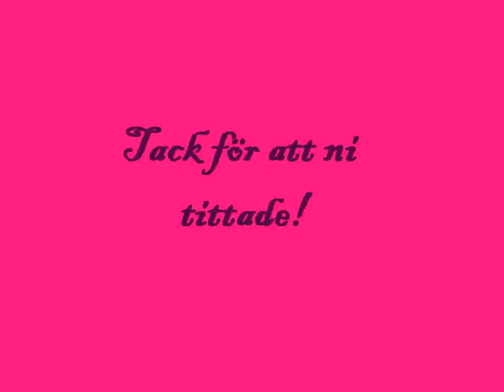TheLook Successful Sky debut agilityklass 1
TheLook Successful Sky debut agilityklass 1 Bollnäs 110622